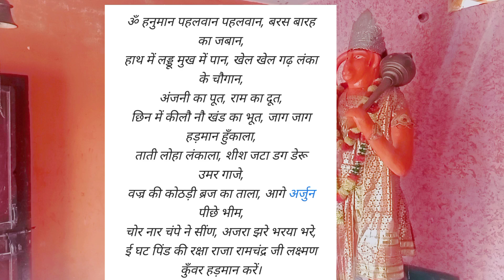Hanuman Janjira। घर की नकारात्मक ऊर्जा को समाप्त करने वाला पॉवरफुल मंत्र। Hanuman Janjira Mantra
Hanuman Janjira
घर की नकारात्मक ऊर्जा को समाप्त करने वाला पॉवरफुल मंत्र
Hanuman Janjira Mantra
Hanuman ji ka Siddh Mantra
Hanuman ji ka Sabar Mantra

shivnath Bhagirathi